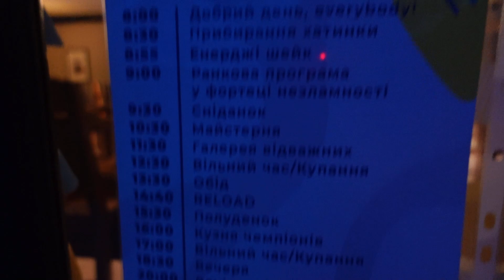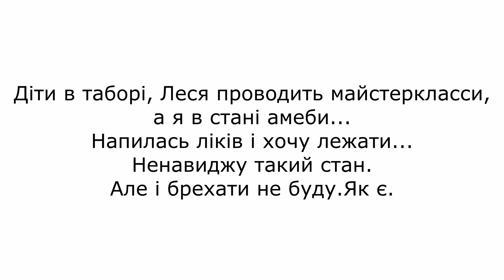Серія 39 / Приїхали Поліанна і Леся Островська / Пташка в кімнаті / Віддала дітей у табір /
Приїхала моя Леся Островська з Поліанкою) І я, і Настя -щасливі. Дівчата ладнуються у табір. Ми тиждень будемо мами-зозлі).
Але я все більше ловлю себе на тому, що мене накриває...Апатія, тривожність, дратівливість, і в одночас- байдужість...
ПРосто руки опускаються. Якась страшенна внутрішня пустота.
А період такий, шо треба мати свіжу голову, силу духу, енергію та братись до роботи...
А я лягаю і лежу годинами. Ненавиджу себе такою(
Але нічого, за кілька дів підніму себе.  Та часом буває нестерпно(
Як і всім нам.  Маємо шукати джерела сили(
Бо попереду ще довгий шлях((.

    Привіт всім друзям України). Це - BEE mama.  Мене звати Олена Грицай, я радіо- та телеведуча, актриса, співачка у народному ансамблі. Я волонтер, допомагаю переселенцям та нашим найкращим у світі ЗСУ. Люблю Україну, вірю у неї і роблю все можливе для Перемоги.
     Свого часу я зробила величезну помилку.
Я чомусь подумала, що мої глядачі з росіі, які знали на 5 років, які щодня прокидались з нами, мандрували, вчились, народжували зі мною дітей, знайомились з нашими друзями і рідними, бачили всі куточки нашої прекрасної землі та вивчали разом з нами наші традиції - ніколи не повірять у ту брехню і пропаганду, що ллється з їхніх телевізорів.
    Я помилилась.
99% з моїх "добрих, щирих і вихованих найкращих у світі" за мить перетворились на faшиstів і тих, хто радо виправдовує убивства українців, знищення наших міст, і всю цю жахливу війну.
Тому: РОСІЯНАМ ТУТ НЕ РАДІ.
Це я м'яко кажу. А на думці маю шлях відомого корабля.
Я не даю їм тут право голосу.  На вихід. Всі до одного.
Жодні гроші світу не варті такого спілкування.
Не хочу іх ні бачити, ні чути, ні знати.
І НЕ ПРОБАЧУ НІКОЛИ.
Можливо одиницям з них буде соромно. Але не факт.

Всім іншим я завжди рада. Слава Україні! Героям Слава!